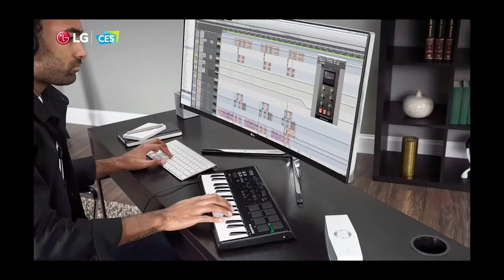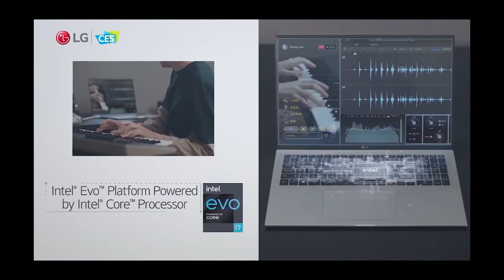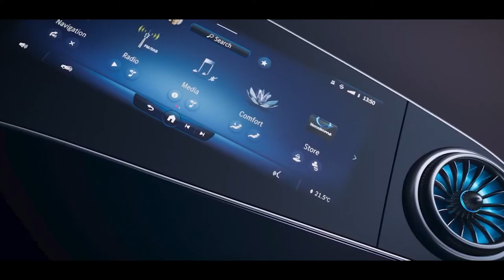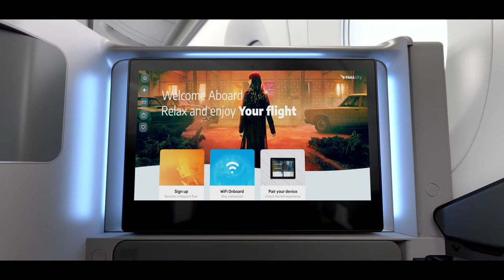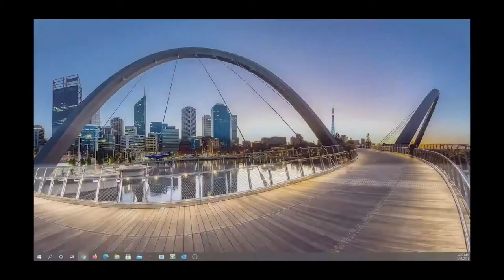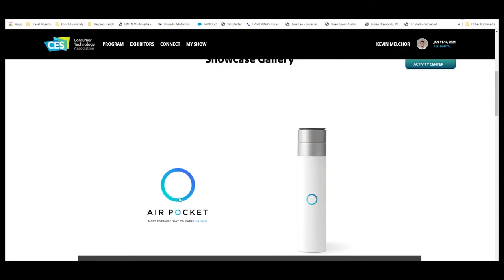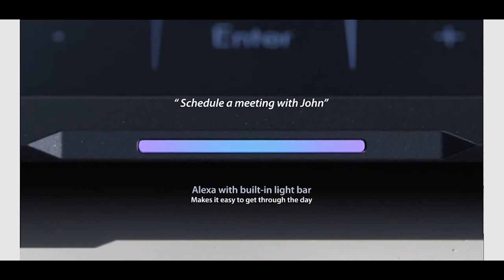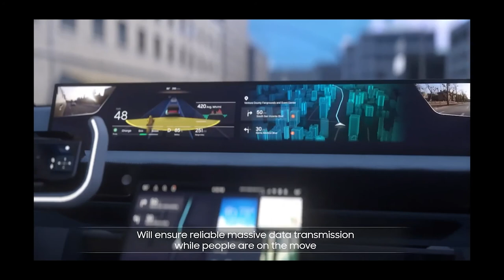CES 2021 All-Digital Recap by Melchor Jets Dream Vacations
Melchor Jets Dream Vacations' Kevin Melchor who is infused with so much technology year after year at the Consumer Electronics Show (CES). This is Kevin's 4th year attending. This year's CES went all-digital due to the current pandemic. Because CES went all-digital; this gave all the attendees including Kevin; whom is a travel tech reviewer and loves technology access; the access to press events, the digital exhibits, and key notes. This is also gave Kevin and Melchor Jets Dream Vacations a chance to network and talk tech and exchange information; and also help each other out in the world of travel and technology.

What is featured:

LG and their latest releases and innovations.
-Highlighted Products from CES is their LG PuriCare(TM) line

Mercedes-Benz
-Highlighted Innovation from CES is their Hyperscreen

Panasonic and their latest innovation and involvement in the travel industry
-Highlighted Technology from CES is their Panasonic Active Surface

Samsung and their latest releases and innovations.
-Highlighted Innovation from CES is their JetBot 90 AI+

Sony and their latest releases and innovations.
-Highlighted Technology from CES is their Immersive Reality technology with Verizon for a virtual concert experience.

Verizon Keynote with Verizon CEO Hans Vestberg

Microsoft Keynote with Microsoft President Brad Smith

Plus Featured Digital Exhibits from AMD, Air Pocket, ASUS, Cocoa Motors, Inc., Accenture, Intel, and Samsung.
-Highlighted Technology and Digital Exhibit from all the digital exhibits at CES 2021 is the Samsung Digital Exhibit with their Digital Cockpit 2021.

Lastly, a lot of networking and meetups were made at this year's CES 2021; that Melchor Jets Dream Vacations made. Two of the highlighted networking meetups that Melchor Jets Dream Vacations were with Andrew Gromenko from Code and Care and Ella Stahl from Gamitee. Networking and Meetups were made easy this year.

Melchor Jets Dream Vacations and Kevin Melchor is looking forward to CES 2022 in Las Vegas and seeing the latest and best innovation and of course networking. See where the future takes us again.